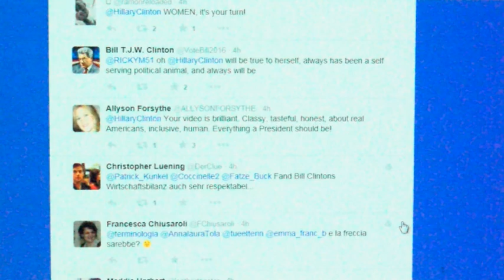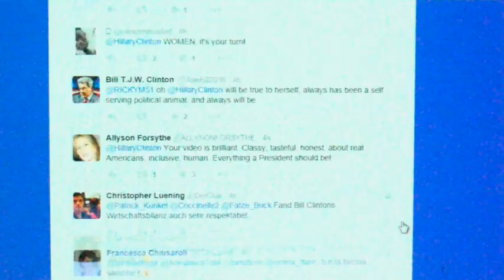Valley Residents React To Hillary Clinton Running For President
As of right now, Hillary Clinton is the only democratic candidate to announce plans to run for presidency.